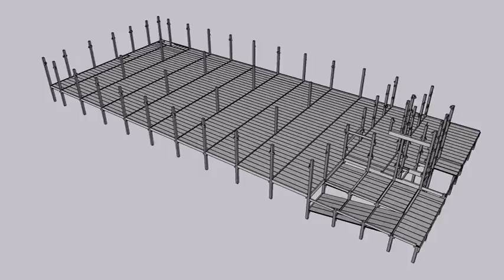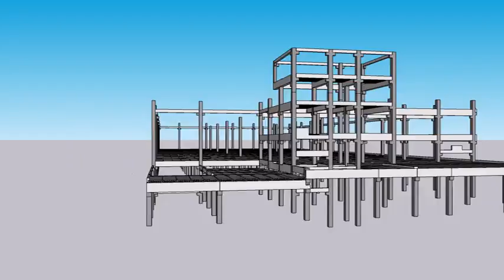Projeto de Galpão pré-moldado de concreto nº 60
Projeto de Galpão pré-moldado de concreto da GOIÁS PRÉ-MOLDADOS